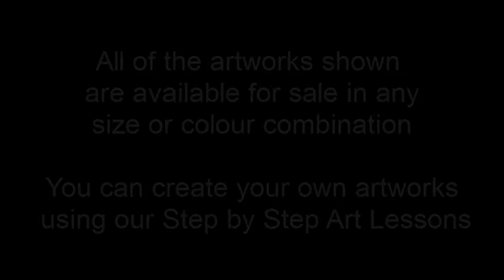Abstract Artworks Interior Design Installation Ideas Examples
for Interior Design Artworks custom made in any style or colour combinations for sale, hire, art lessons, art materials